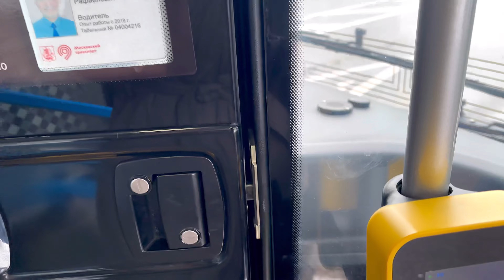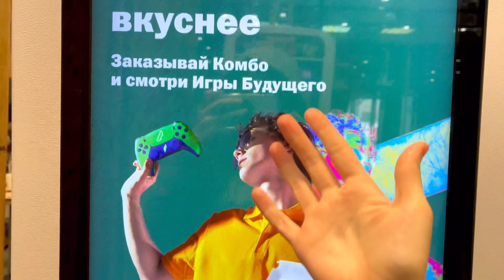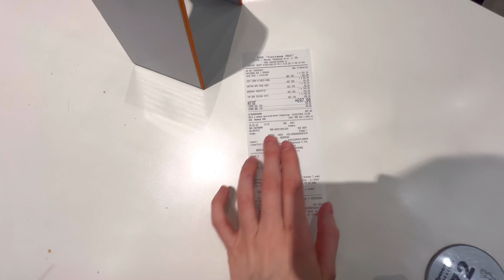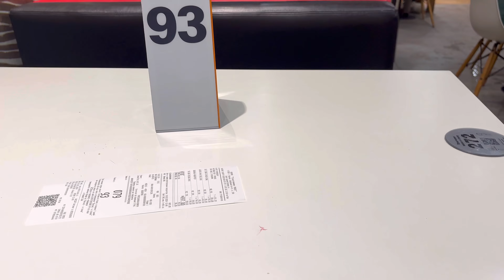일하면서 모스크바 맥도날드에 가요 🍟 러시아사람 🇷🇺❤️🇰🇷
안녕하세요~?
러시아 맥도날드에 가요 🍟